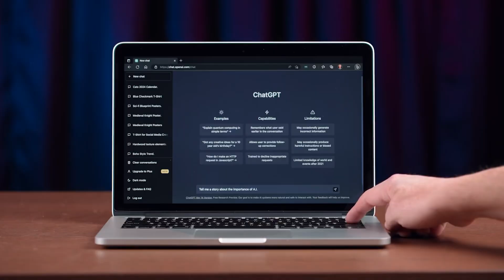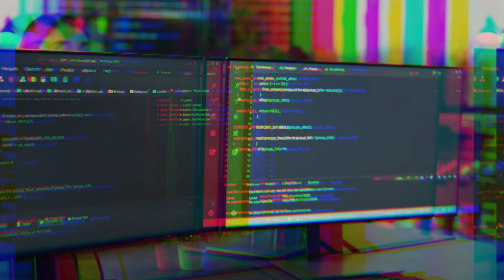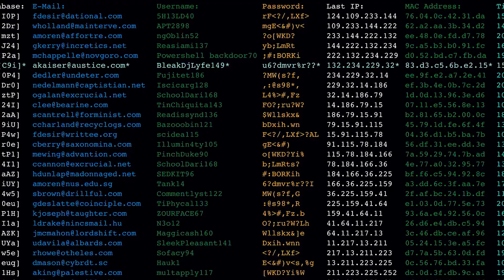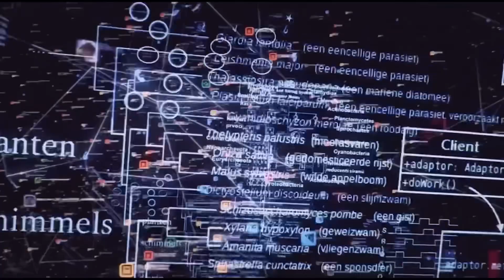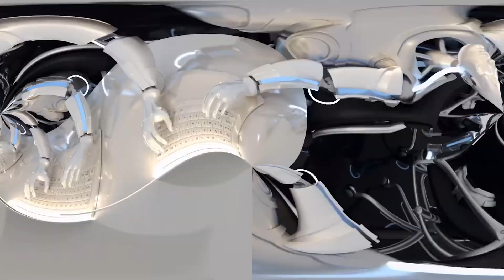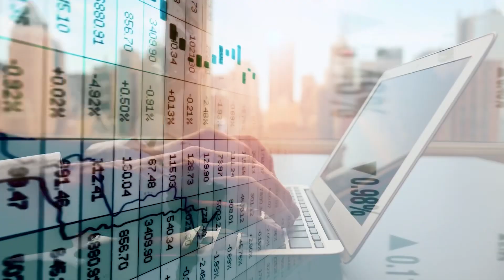The 10 Steps to the AI Singularity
In this video we’ll walk you through:

An exploration of the 10 pivotal steps that lead us closer to the AI Singularity, including advancements in machine learning, data proliferation, quantum computing, revolutionary AI architectures, self-improving AI systems, interconnected AI ecosystems, physical world interaction, exponential learning and adaptation, neuromorphic computing, and AI's self-awareness.

A deep dive into the AI Singularity debate, presenting contrasting viewpoints that shape the course of AI development and its impact on society.

Thought-provoking questions and ethical considerations about the implications of self-aware AI, including issues related to consciousness, rights, responsibilities, and alignment with human values.

ABOUT OUR CHANNEL:
At AI Avenue, we are driven by the profound belief that Artificial Intelligence is the technology of the future, an ever-evolving frontier with limitless potential. We aim to make this expansive field more accessible to everyone, whether you're a seasoned professional or a curious enthusiast.